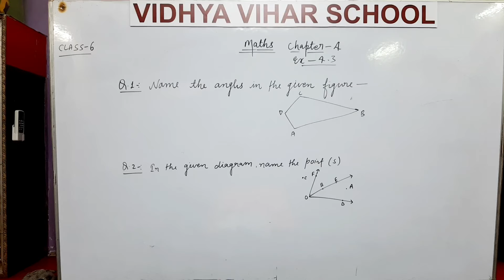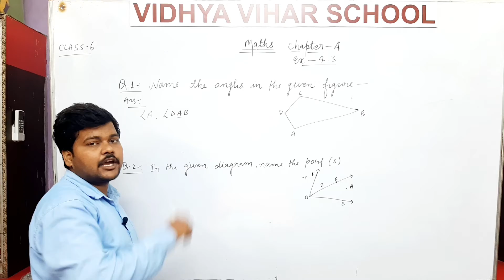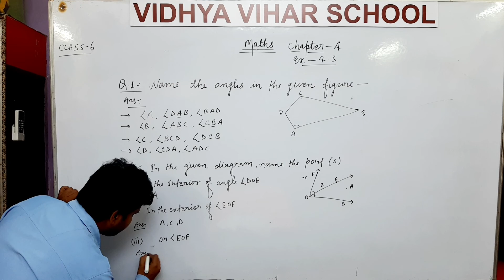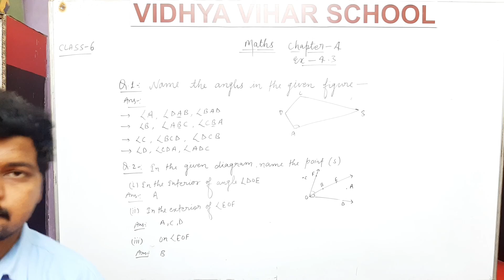VIDHYA VIHAR SCHOOL | CLASS 6 | SUBJECT MATH | CHAPTER 4.3